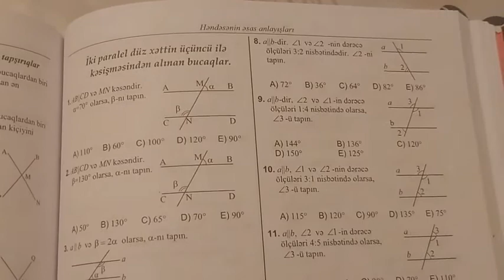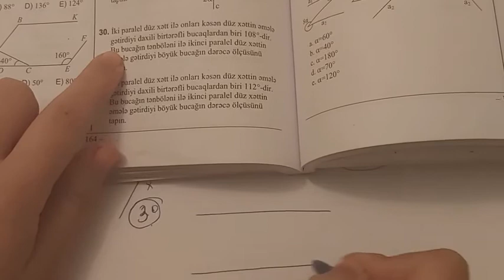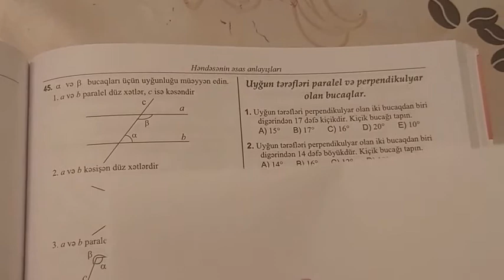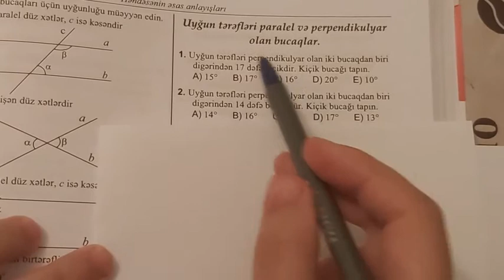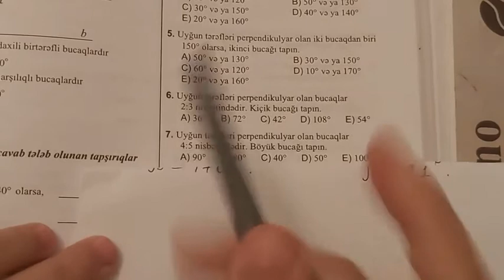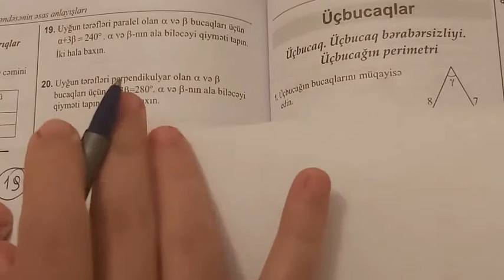#3 Həndəsənin əsas anlayışlar.son Mövzu 4-5 İki paralel düz xəttin üçüncü düz xətlə kəsişməsi.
Riyaziyyat sadə izahda .
Riyaziyyat sevərlər , şagirdlər abituriyentlər , miq və sertifikasiya imtahanına hazırlaşanlar üçün.
Mən Cəfərova Günay. Riyaziyyatçı , Makarenko adina gimnaziyada riyaziyyat müəllimi , kainat kurslarında riyaziyyat müəllimi . Artıq 10 ildir müəlliməm İşimi Peşəmi çox sevirəm . Məqsədim riyaziyyatı sizlərə ən sadə yolla öyrətmək və sevdirməkdir.
Əlaqə üçün intagram sehifemizə və ya teleqram qrupumuza qatıla bilərsiz.
Teleqram :
Riyaziyyat_Dərsləri_ Ceferova_Günay
Salam Riyaziyyat severler , abituriyentler , şagirdlər sizi teleqram qrupuma devet edirem . Bu qrupda riyazi biliyinizi bölüşə və artira , Cetinlik cekdiyiniz testleri paylasib kömək ala bilersiz . Bunu unutmayaq ki, İnsan öyretdikde daha yaxşı öyrenir.